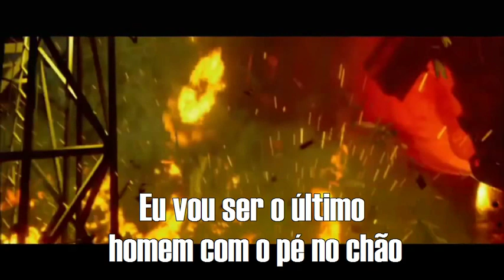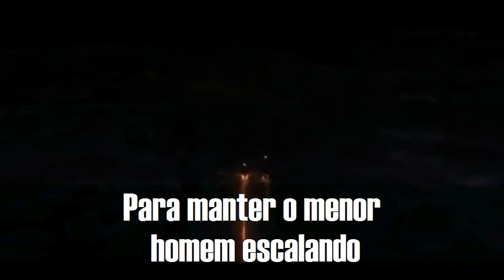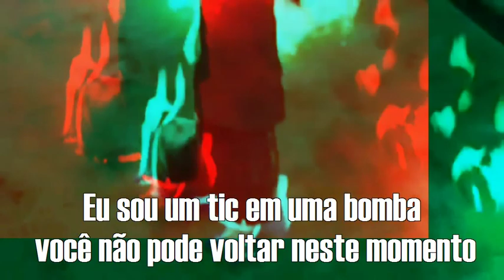Meat Loaf Alive legendado